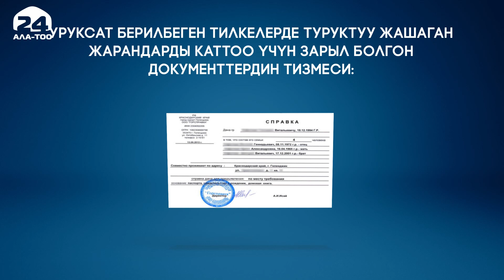Мобилдүү тейлөө борбору Жер-Ынтымагы конушунун тургундарын жашаган жерине каттап жатат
Мобилдүү тейлөө борбору Бишкектеги Жер-Ынтымагы конушунун тургундарын жашаган жерине каттап жатат. Декабрь айынын башында аталган конуштун жашоочуларына техпаспорттор берилген.